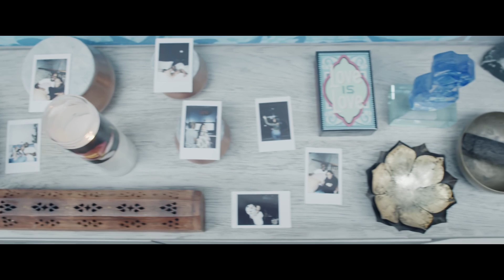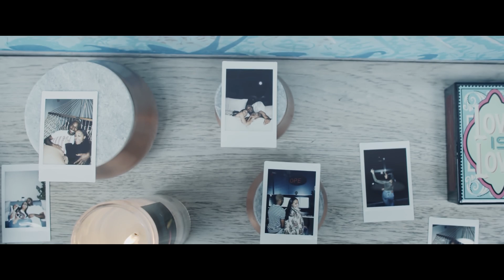Adrian Jean - Forever Today (Official Music Video)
Listen to Adrian Jean's debut album, Forever Today

Lyrics:
I never thought I could feel this way, no
But I fall in love with you everyday
I'm there for you
You're there for me
We've got each other
And that's all we need baby
We can make it alone

And we don't know
Why we're on this road
But if I could just wake up next to you tomorrow
Promise I'll never let go

Give me forever today
Now and forever we'll stay
I won't let go
My heart holds close to you

You give me heaven on earth
Make me feel good when it hurts

Even when we fuss and fight
You'll be right and I'll be wrong
Still, I will always adore you
I'll put no one before you

(You give me heaven)
Make me feel good when it hurtsI won't let go
(Wont let go)

Close to you
Aww baby my heart holds close to you
You give me heaven heaven heaven
And I don't want to come down
I don't want to come down no no
No no no no no
Said you give me heaven
Heaven now give me forever today
You give me heaven ahh ha ha
My heart holds close
You give me you give me he he he heh yeah ohh
I won't let you
Wont let go
You give me heaven heaven heaven yeah